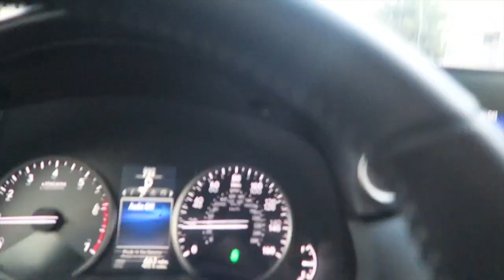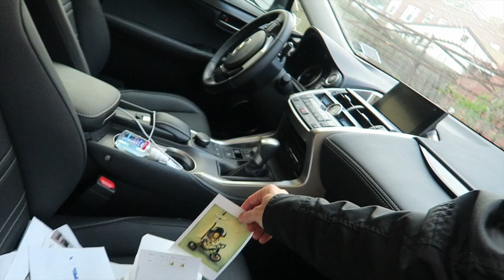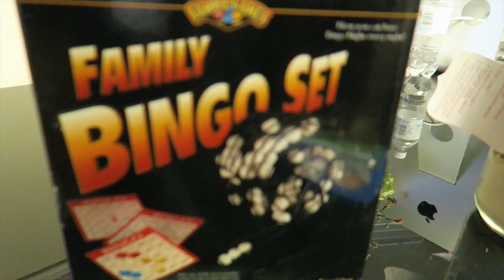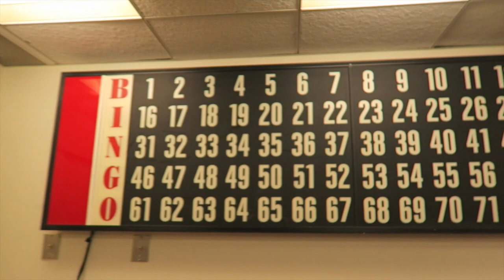CRAZY SCIENCE EXPERIMENT FAIL!!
HI GUYS! in todays blog I show you how to do the bottle experiment and it goes completely wrong at the end! BE CAREFUL if you try this! It did work though..Also I show you my stopping time superpower and the lady who I bought flowers from does NOT know how to play a joke...STAY INCREDIBLE AND SMILE MORE! ;-) Thanks for all your support! STAY INCREDIBLE!!

This is your behind the scenes channel for all things Incredible Science. You'll see vlogs about what goes into all the cool experiments and DIY projects featured on Incredible Science, and the daily life adventures of our family. STAY INCREDIBLE!